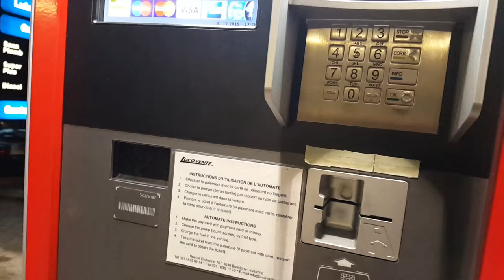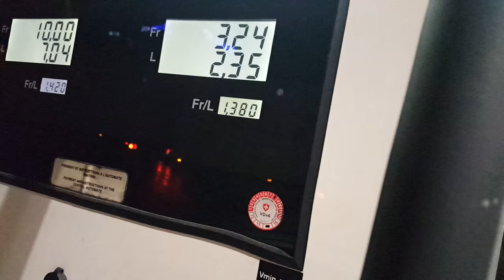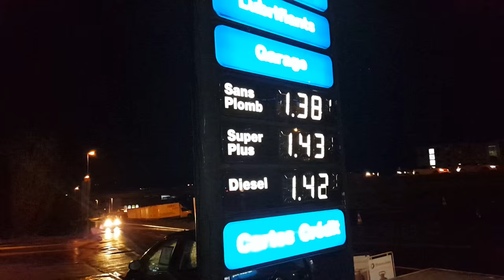Meu carro, minha primeira aquisição na Europa